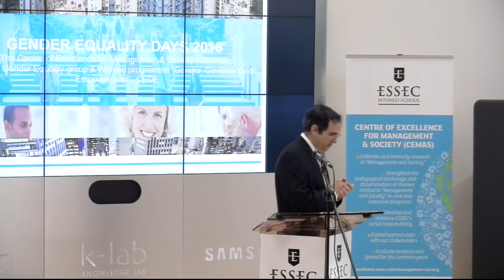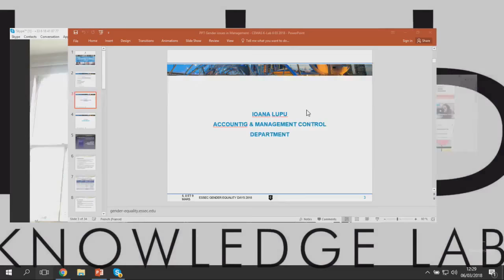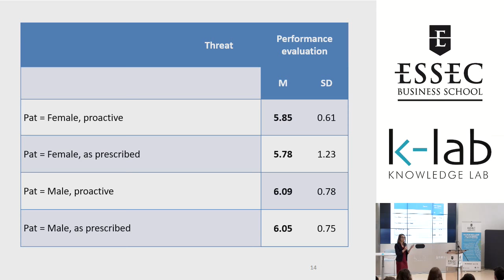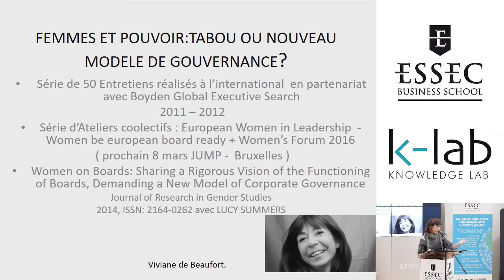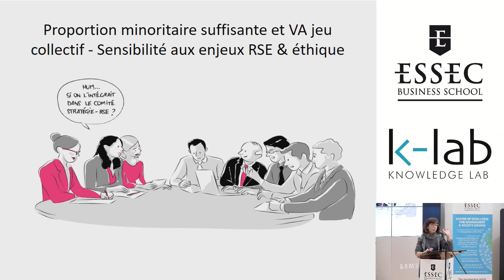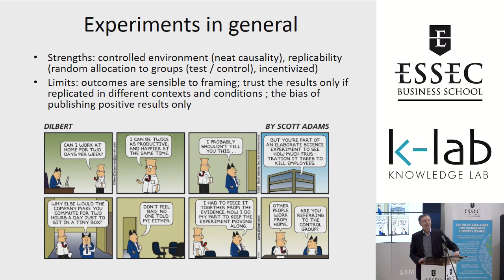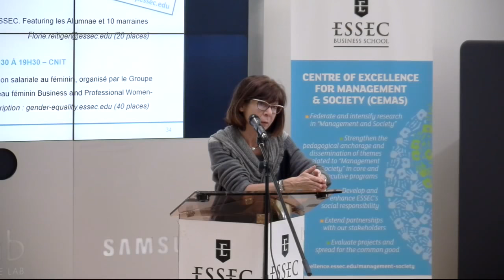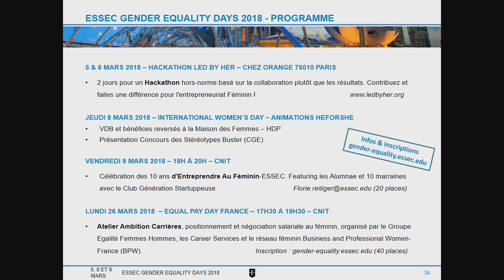Gender equality days 2018: The Centre of Excellence for Management & Society | ESSEC Highlights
While many researchers at ESSEC are currently or have recently been working on Gender issues, there has not been an occasion to gather and discuss with all the colleagues involved. Now is the occasion!